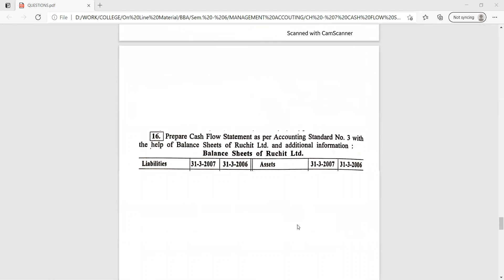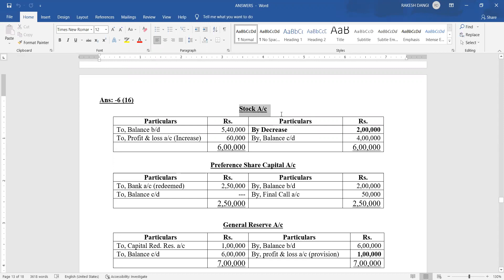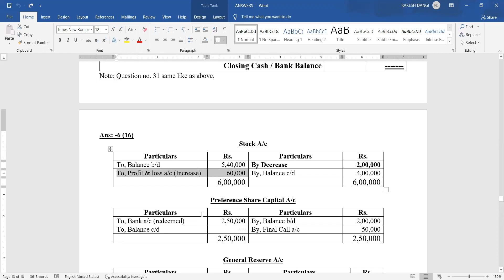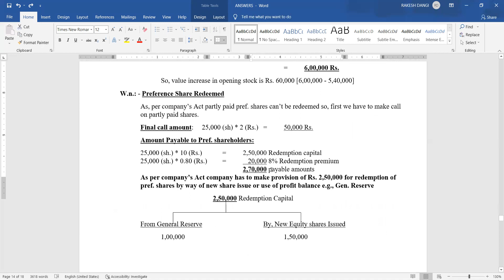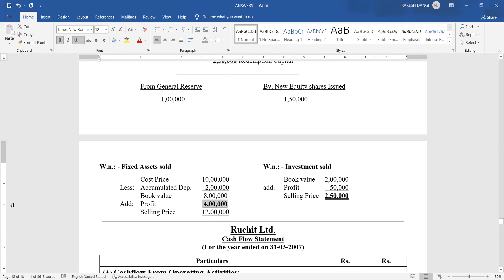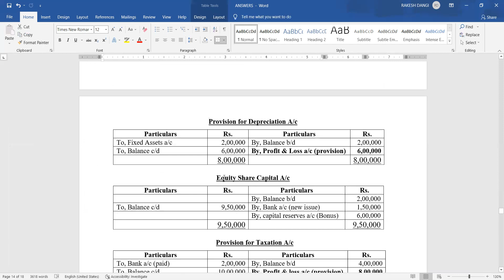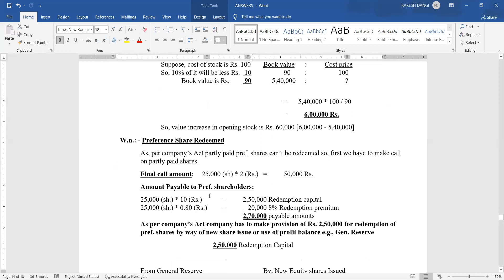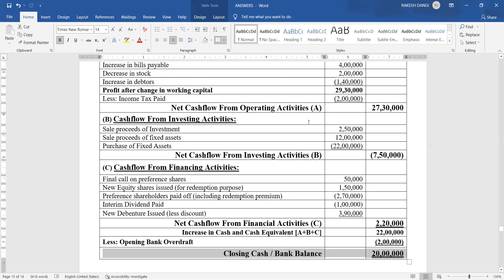BBA SEM. - 6, MANAGEMENT ACCOUNT, CH - CASH FLOW STATEMENT, PART - 7, BY PROF. RAKESH DANGI